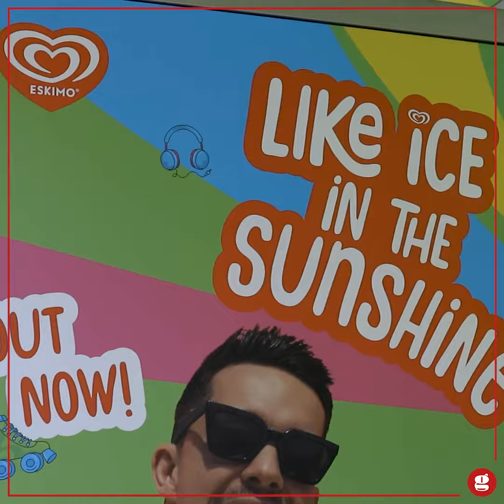Singende Gewista Wartehalle für Eskimo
Die bunte Wartehalle mit Nico Santos Song fällt auf und natürlich wollten wir mehr dazu wissen, vor allem was an der Wartehalle gefällt. Wir haben an dem Projekt beteiligte Personen von Eskimo, PHD Media und Gewista dazu interviewt. Bei der Gelegenheit haben wir auch gleich nach dem Lieblingseis gefragt.